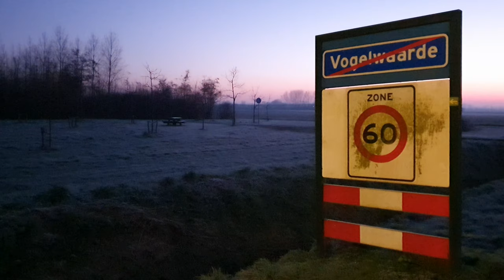The character of Zeeland Netherlands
Outside the city in Zeeland you have nice roads and this is the real character of the region. Today the air quality was not that good, a smog fog layer was clearly felt while cycling. Short video up to a distance of 6 km from Hulst. Today 2 degrees and last week 12 degrees hahaha.